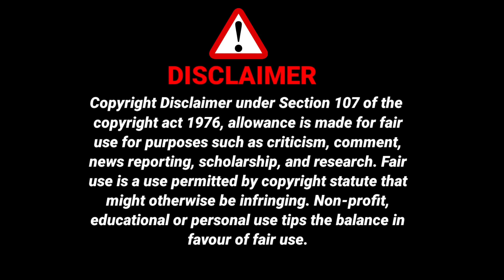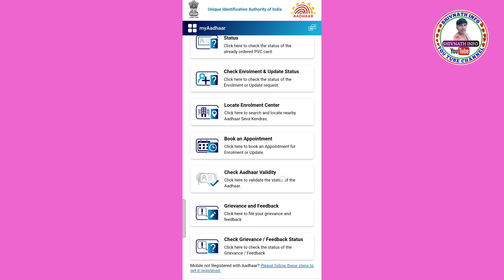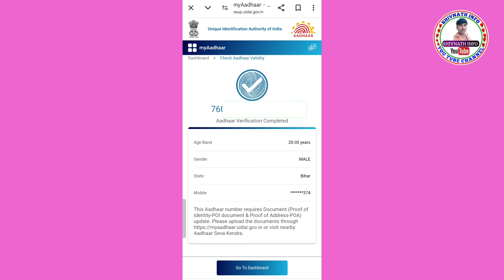How To Check Mobile Number Registered In Aadhaar Card |Aadhar Card Me Mobile Number Kaise Check Kare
Hii

Hello,
Dosto Es Video Me Maine Apko Bataya Hai Ki आधार कार्ड में कौन सा मोबाइल नंबर लिंक है कैसे पता करें ऑनलाइन घर बैठे, Yah Video Aapke Liye Bahut Hi Helpful Hone Wala Hai Doston Video Ko Pura Last Tak Dekhen Video Ko Like Aur Channel Ko Subscribe Jarur Karen Doston,

                          ( SHIVNATH INFO )